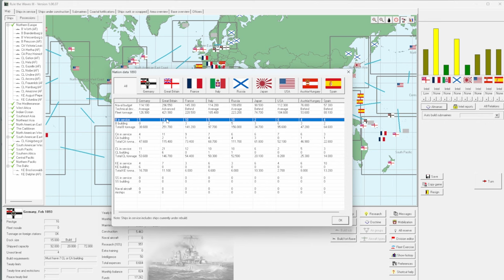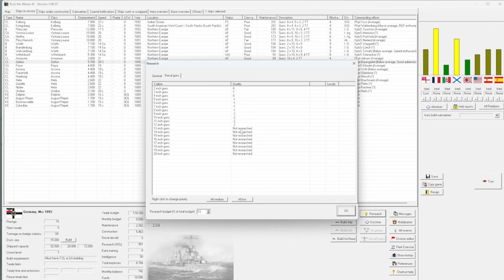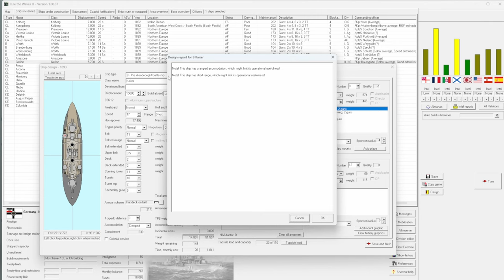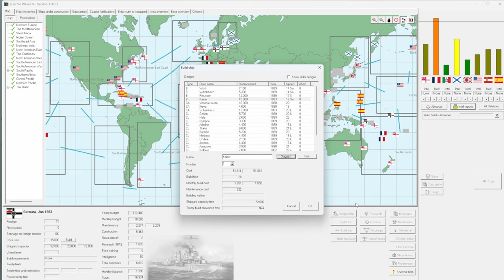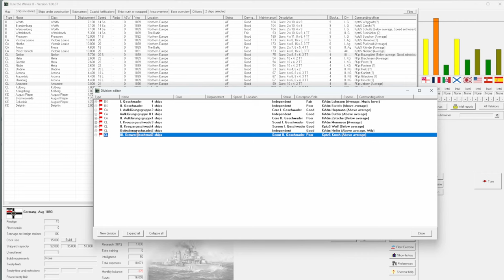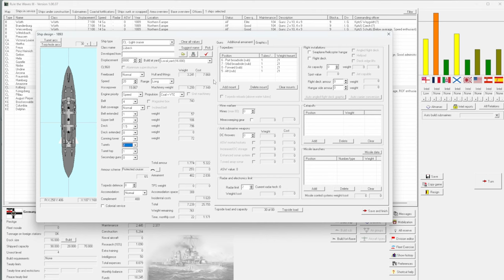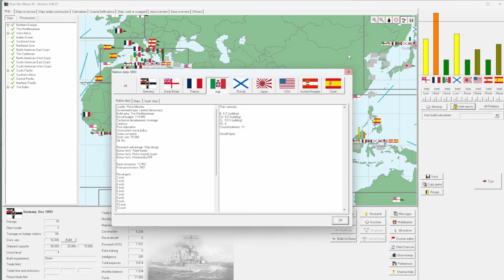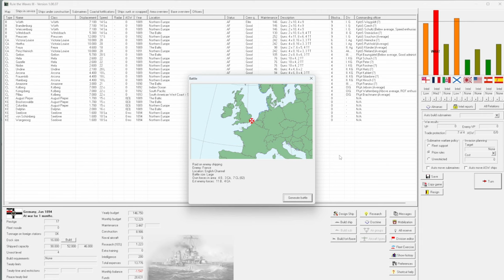! MOBILMACHUNG ! / Let's Play Rule the Waves 3 [deutsch] #05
Mit Rule the Waves 3 liefert und Slitherine eine Wargaming-Perle, allerdings im Kleid einer Exceltabelle. Obwohl das Spiel mich grafisch nicht anspricht, möchte ich diesem Titel trotzdem eine Chance geben. Denn hier verbergen sich interessante Mechaniken, Waffensyste und Zeitalter, die in Ultimate Admiral: Dreadnaughts fehlen. Ich werde in diesem Let's Play Rule the Waves 3 diesem Titel ordentlich auf den Zahn fühlen und es in Relation zu Ultimate Admiral_ Dreadnaughts setzen.
Wir übernehmen in Rule the Waves 3 das Oberkommando über die Seestreitkräfte, in diesem Fall über die deutsche Marine im Jahr 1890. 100 Jahre Seekriegsgeschichte, vom Ironclad bis hin zum Raketenkreuzer oder Flugzeugträger, bauen, forschen, modernisieren und organisieren wir den Krieg zur See. Der Ausbau von Stützpunkten, Personalien und eine Order of Battle gehören hier ganz selbstverständlich zum Repertoire von Rule the Waves, was bei Ultimate Admiral leider völlig fehlt.

Ich bin gespannt, ob dieser Titel inhaltlich wettmachen kann, was ihm grafisch fehlt.

Meine Supporter
►B-Seiten Director
Tobias Altersberger
►B-Seiten Producer
Michael Holkenbrink

 ►B-Seiten Gamer
 Draconius Mortale
 Marnev
Svelor
Wismutgeist
Nino Manfredi
Sledgehammer
markusqs

***Community first***
►Flavius Titus - Der Strategiekanal: Wir vermissen Dich!